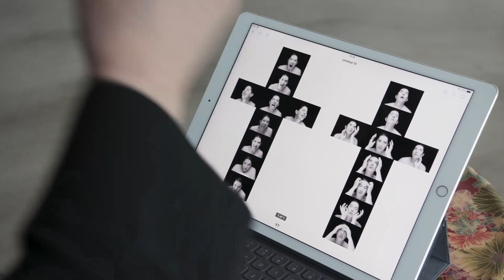BODY OF TRUTH Trailer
Singapore Art Week Screenings at The Projector
3 screenings only this JAN/FEB 2020
Tickets at theprojector.sg

Artists Marina Abramovic, Sigalit Landau, Shirin Neshat & Katharina Sieverding have been politicized by experiences with war, violence and suppression and integrated them into their work, using the most personal feature available: their own bodies. We accompany them on an emotional journey, re-experiencing the conflicts that have shaped their consciousness. The 4 women originate from different cultures, whose struggles epitomize the grand conflicts of our time.